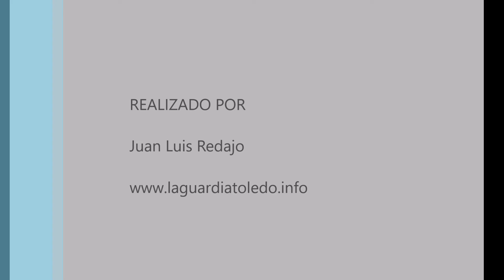Timelapse x8 de la puesta de luna a 3,2 Kms de La Guardia (Toledo) 5-6-2022 1:45